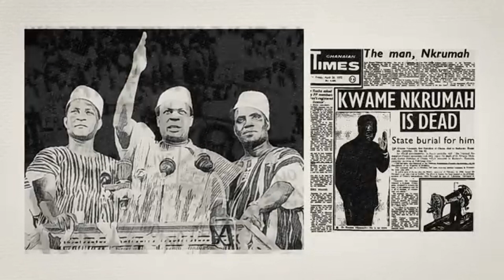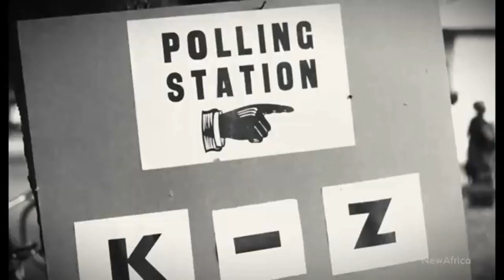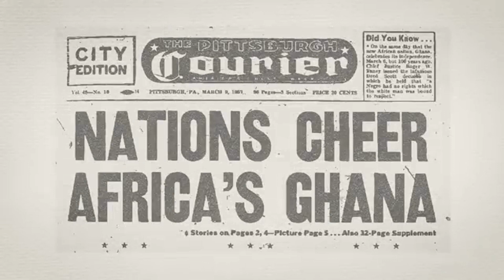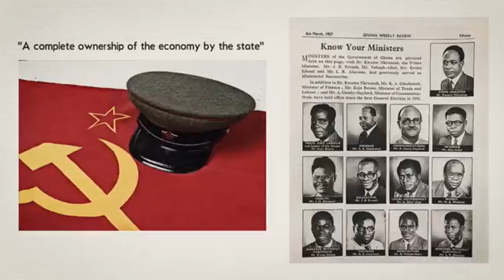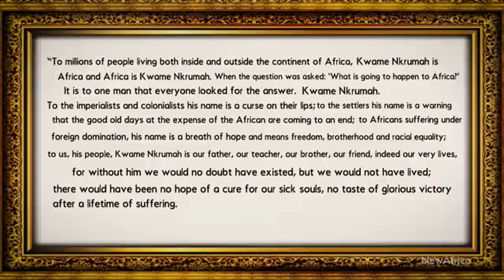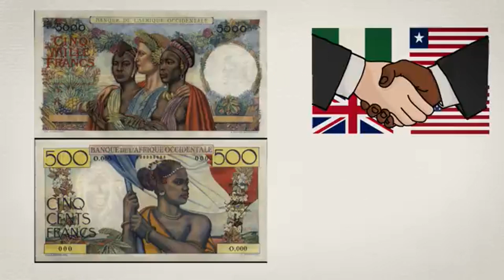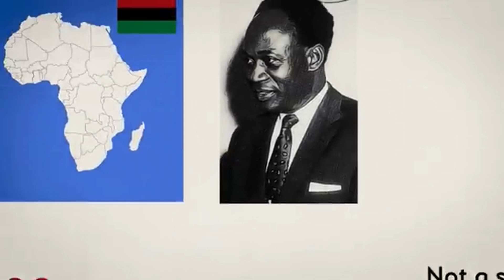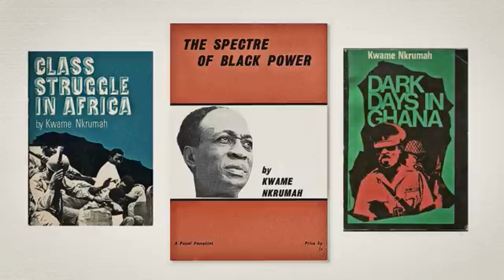POST COLONIAL GHANA 🇬🇭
Ghana's first president, Dr Kwame Nkrumah led the Gold Coast to become the first the first black African country to gain independence from the British.

This video shows us how Nkrumah went from a messiah to become a villain.